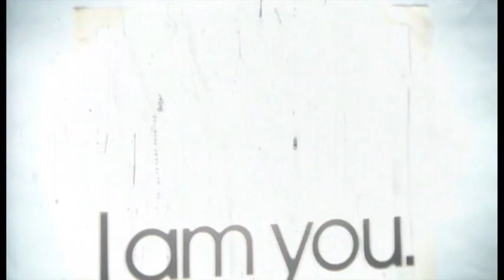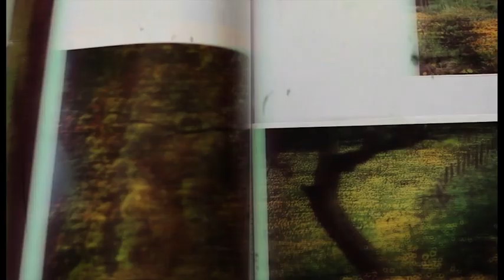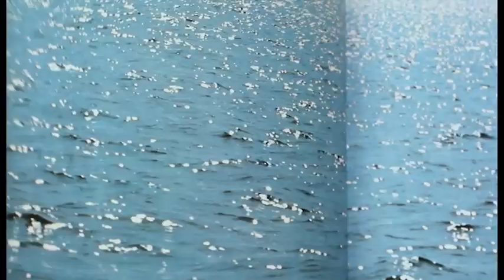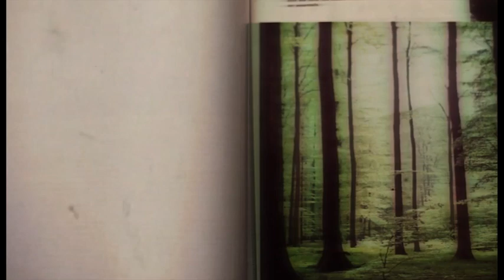SUN SWIMS TERVUREN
taken from the album Trommel by Tervuren
recording, mixing and mastering by Yuri lewitt
somewhere in 2006 in Bruxelles
video: Stéphanie Croibien